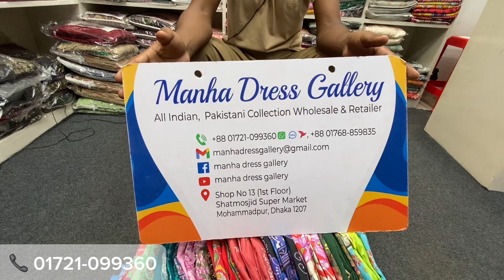Cotton Zum Zum Swiss Lawn Collection | Premium Quality New Designer Lawn | Digital Printed Lawn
আসসালামুয়ালাইকুম।

🛍️ Brand Name : Zum Zum Swiss Lawn Dress.

Front :  Digital Printed Swiss Lawn Cotton.

Back : Digital Printed Swiss Lawn Cotton.

Dupatta : Digital Printed & Swiss Lawn Cotton
                 Dupatta.
Bottom :  Voil Cotton.

               📞  Phone.

       Indian & Pakistani.

                        Allah Hafeez.